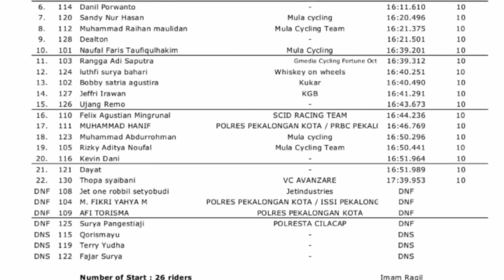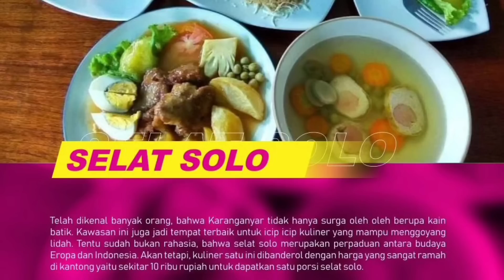CRITERIUM Men Elite Karanganyar Road to Kemala Seri 2 2023